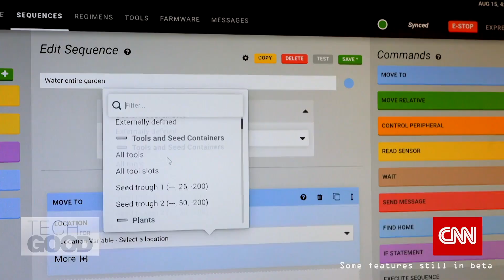FarmBot Featured on CNN Tech For Good